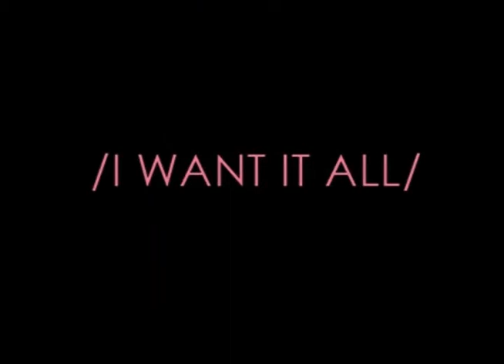Live Solicit 51212